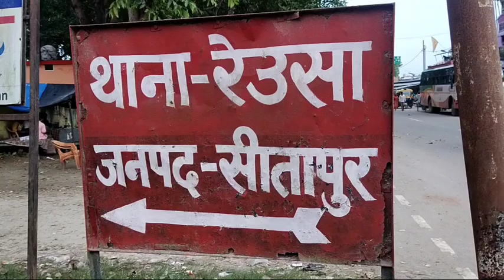सीतापुर21अगस्त2021गत सनिवार को कुछ अराजक तत्वों ने किया पुलिस पर हमला-नही हुई कार्यवाही जुबानीचर्चा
रेउसा(सीतापुर)गत दिनों सनिवार21अगस्त2021 को रेउसा-शेखनपुरवा के ताजियेदारो ने रेउसा एसओ की पुलिस गाड़ी पर हमलाकर दिया था।जिससे पुलिस की सरकारी गाड़ी काफी क्षति ग्रस्त होकर शीशा टूट गया था।चारो तरफ से गाड़ी को घेर काफी अभद्रता ताजियेदारो ने की थी

वही थाने पर उपस्थित स्टाप,सकरन,तंबौर,थांनगांव कई जगहों की पुलिस हमराही बल समेत बिसवा सीओ सुशील कुमार सिंह/नार्थन एडिशनल एसपी डॉ0राजीव दीक्षित,मौके पर पहुंचकर तत्काल घटना की जांचपड़ताल की,ममले को शन्त पूर्वक ताजियो को सुपुर्द एखाक कराया गया।सांति व्यवस्था कायम हेतु मौके पर भारी पुलिस बल तैनात किया गया था।

आज चार दिन बीत गए अभी तक अरजक तत्वों, दंगा भड़काने, पुलिस गाड़ी पर इट पत्थर बरसाने वालो पर विभागीय अधिकारियों तरफ कोई सक्रीय कार्यवाही न करना हौसला बुलनदो पर लोगो मे चर्चा का विषय कस्बा ब्लॉक रेउसा लोगो की जुबानी बना,गले नही उतर रहा।हमला उस वक्त हुवा था,जब ताजिये दारो ने रोड जामकर सरकार के नियमो खिलाफ हुड़दंगी कर रहे थे।तभी थाना प्रभारी अपने हमराही बल साथ रोड गस्त कर ताजियेदारो से रोड न जाम कर सांति पूर्ण ताजिये को एक एक कर कर्बला तक लेजाकर दफन करे।इसी बात पर लोगो ने ईंट,पत्थर बाजी करना सुरु कर दी।गाड़ी का शीशा चकनाचूर हो गया।प्राभरी समेत गाड़ी का स्टॉप बॉल2बच गया था।

वही जब इस बाबत बात सी ओ बिसवा सुशील कुमार सिंह से की गई तो बताया प्रभावी कार्यवाही क्रम जारी।एक सैकड़ा से ऊपर लोगो पर अज्ञात में मुकदमा पंजीकृत किया गया। चिन्हित कर लोगो पर बहुत जल्द कार्यवाही की जाएगी।